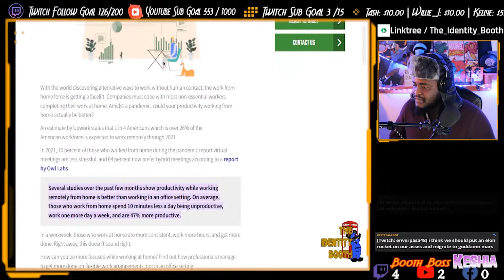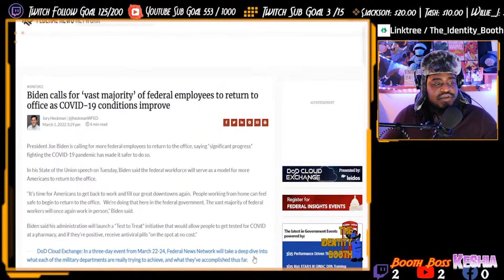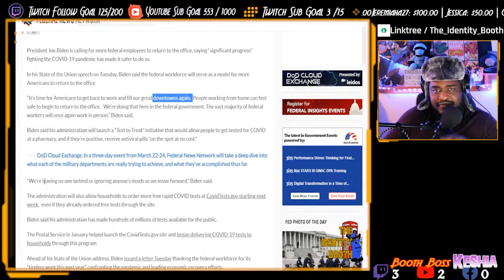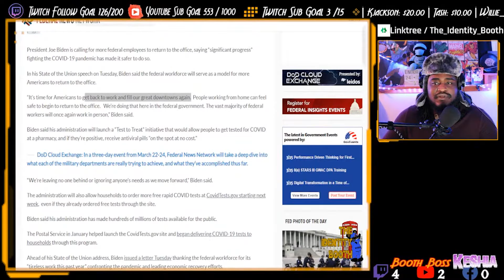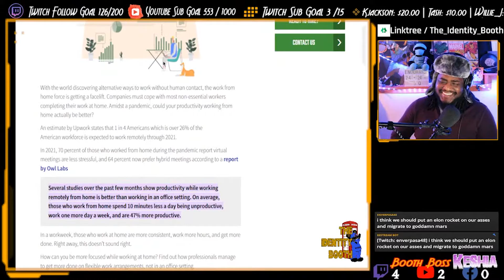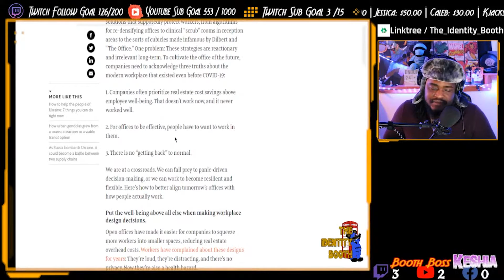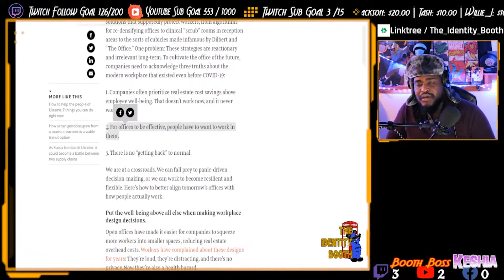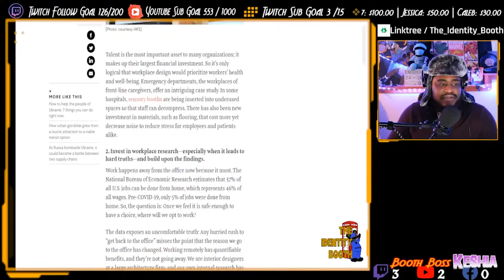Joe Biden Wants You Back In The Office | Work From Home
Hey Identifier,

President Joe Biden encouraged American workers to return to the office in his State of the Union Address Tuesday night.
At this point in the pandemic,  15.4% of Americans aged 16 and older worked from home at some point in January 2022, according to the latest data from the Bureau of Labor Statistics. That's down from roughly 23% in February 2021.
"We can end the shutdown of schools and businesses," Biden said. "We have the tools we need."
"It's time for Americans to get back to work and fill our great downtowns again," he continued. "People working from home can feel safe to begin to return to the office."

Take Care